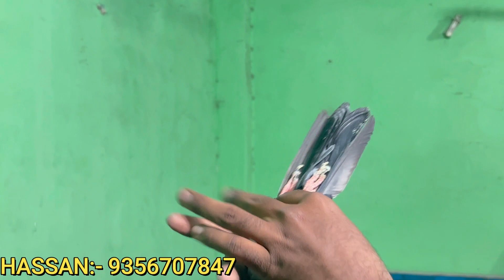SAHARANPURI (HIGHFLYER) KABOOTARON KE ORIGINAL JOD FOR SELL |BHIWANDI PIGEONS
RAMZAN MUBARAK TO EVERYONE.